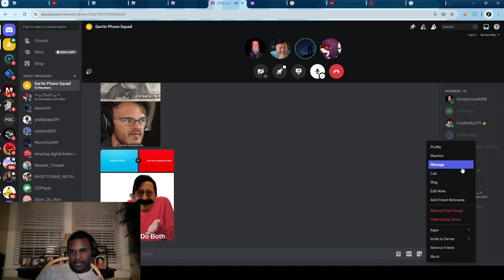CGClips: We cook up some ridiculous stories in Gartic Phone